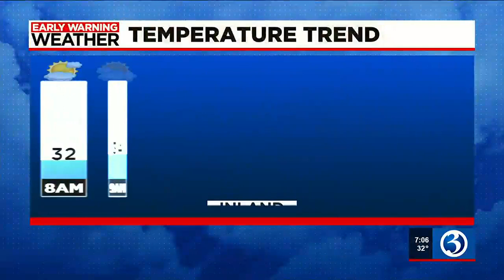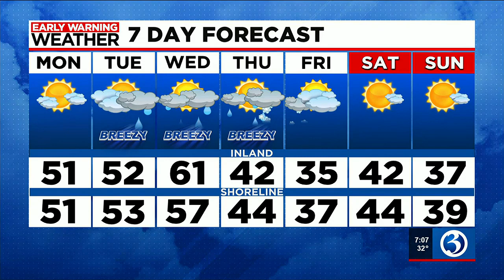FORECAST: Above average temps today, records possible by Wednesday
Meteorologist Scot Haney said we could be looking at record temps by Wednesday, but with rain. Here is his Monday 7 a.m. forecast.